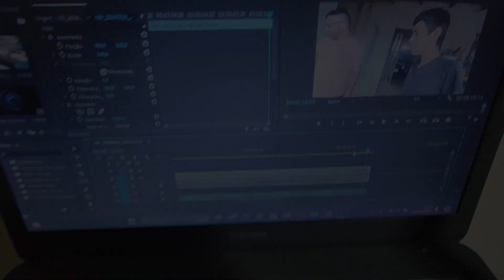Churrasco Épico em Família: Churrascada Inesquecível! (Prepare-se Para Salivar)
Olá meus amigos hoje no vídeo Churrasco Épico em Família: Churrascada Inesquecível! (Prepare-se Para Salivar) eu com a minha familia decidimos fazer um churrascom épico aqui em casa